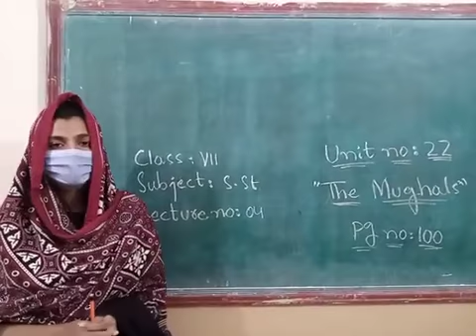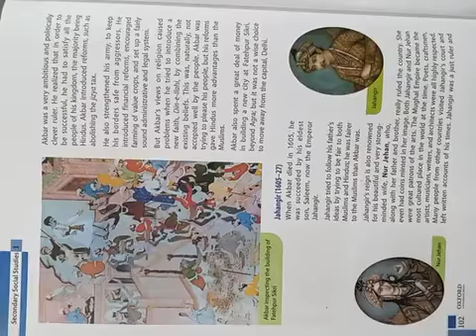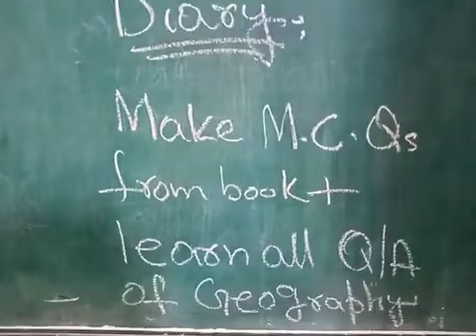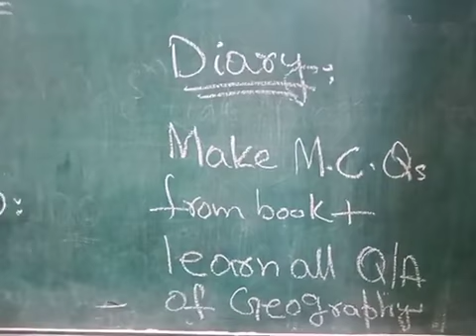24 Aug CLass 7 S St L4